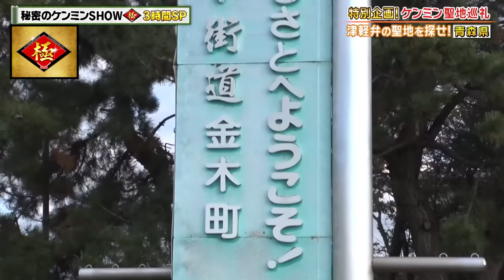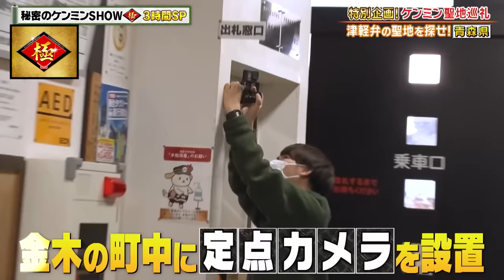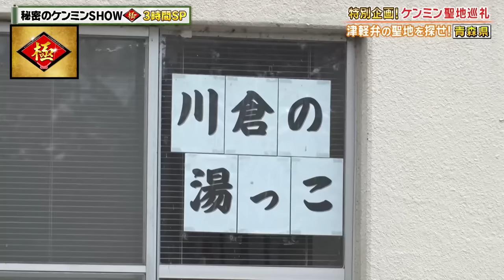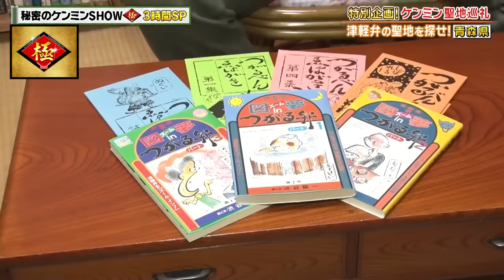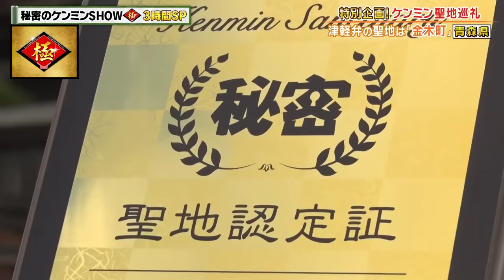【青森】津軽弁！なまり聖地の方言がスゴすぎた！【秘密のケンミンSHOW極公式|2022年1月13日 放送】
▼【方言】あなたは聞き取れる？方言特集

▼最新話はTVerをチェック！

▼公式サブチャンネル「秘密の東京ご当地メシ」